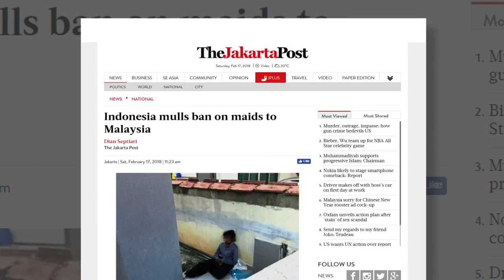女佣疑遭虐待致死 印尼大使建议禁女佣来马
大山脚一名21岁印尼籍女佣怀疑遭到印裔雇主虐待致死，生前还被迫和狗睡在屋外的案件，引起印尼政府的关注。根据当地媒体报道，印尼重新考虑暂停输送女佣到大马，并直指大马雇主频频虐待印尼女佣的情况，让两国关系陷入紧张。